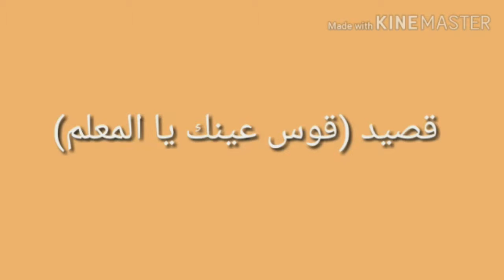في خاطر كاع البنايا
قاوس عنيك يا المعلم